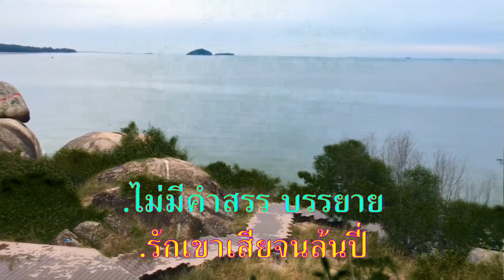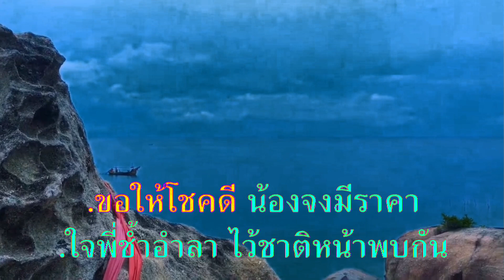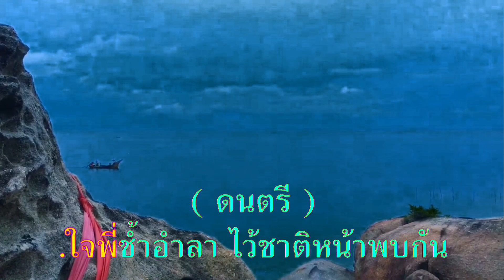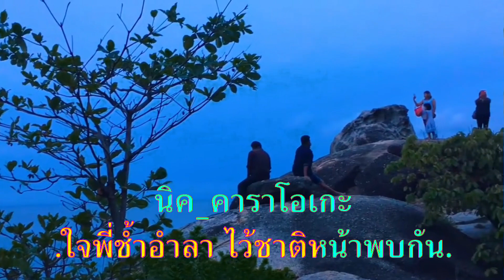อกหักซ้ำสอง สายัณห์ สัญญา karaoke คาราโอเกะ [coverversion]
อนุรักษ์เพลงเก่า